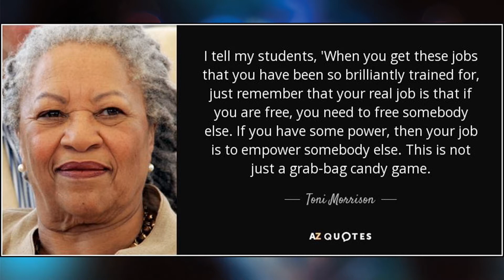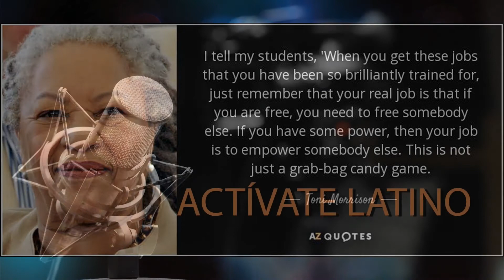Activate Live Part 2 - Live from APRI Conference